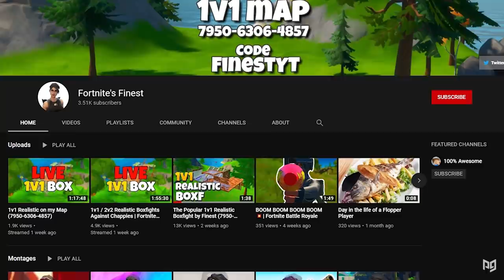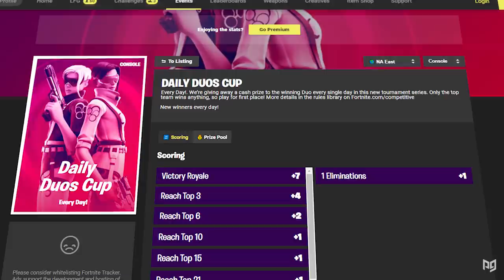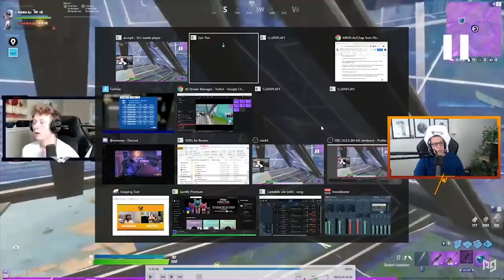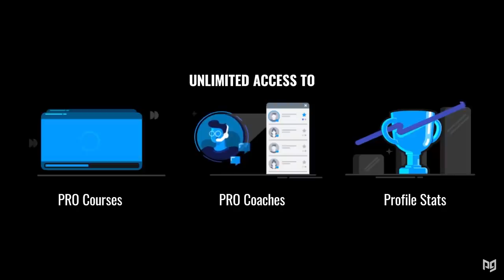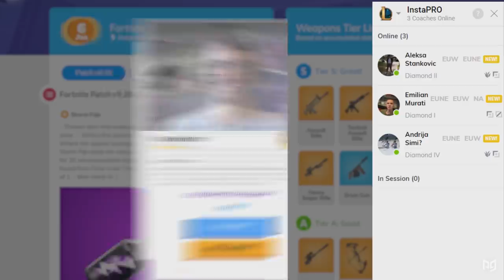How To Get REALLY Good At Solos in Fortnite! - Advanced Tips & Tricks